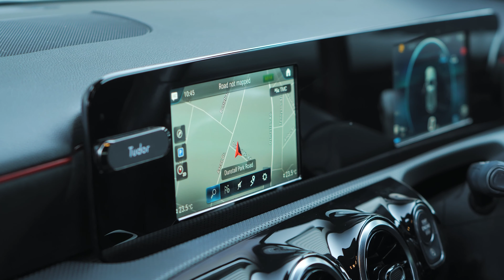Mercedes-Benz A Class 1.3 A180 AMG Line Hatchback